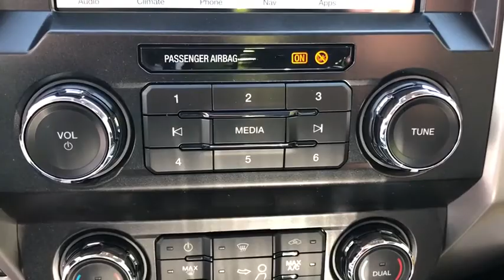2019 Ford Super Duty F-350 SRW Newburgh, New Windsor, Middletown, Marlboro, Beacon, NY 94583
Blue Jeans Met New 2019 Ford Super Duty F-350 SRW available in Newburgh, New York at Sunshine Ford. Servicing the New Windsor, Middletown, Marlboro, Beacon, NY area.
2019 Ford Super Duty F-350 SRW  - Stock#: 94583 - VIN#: 1FT8W3BT9KEE08044

Sunshine Ford
40 Route 17K

Heated Leather Seats, Navigation, Sunroof, BLUE JEANS METALLIC, ENGINE: 6.7L 4V OHV POWER STROKE V8 T... LARIAT ULTIMATE PACKAGE, REMOTE START SYSTEM, HEATED REAR SEATS. LARIAT trim, Blue Jeans Metallic exterior and Black interior.KEY FEATURES INCLUDE4x4, Back-Up Camera, Premium Sound System, iPod/MP3 Input, Onboard Communications SystemOPTION PACKAGESENGINE: 6.7L 4V OHV POWER STROKE V8 TURBO DIESEL B20 manual push-button engine-exhaust braking and intelligent oil-life monitor, GVWR: 11,500 lb Payload Package, Dual Extra Heavy-Duty Alternators (Total 377-Amps), 34 Gallon Fuel Tank, Extra Heavy-Duty 220 Amp Alternator, 3.31 Axle Ratio, Dual 78-AH 750 CCA Batteries, LARIAT ULTIMATE PACKAGE Automatic High Beam, rain-sensing windshield wipers, Intelligent Access w/Push-Button Start, Easy Entry/Exit Memory Driver's Seat Feature, Remote Start System, Remote Tailgate Release, Ambient Lighting - Fixed Color, Memory Power-Adjustable Pedals, PowerScope Trailer Tow Mirrors w/Memory, Power Heated/Cooled Passenger Seat, Tailgate Step & Handle, Power Heated/Cooled Driver Seat w/Memory, LED Box Lighting, LED Center High-Mounted Stop Lamp (CHMSL), Power Telescoping/Tilt Steering Wheel/Column, heat, memory and audio controls, Voice-Activated Navigation, HD and SiriusXM Traffic and Travel Link, NOTE: SiriusXM Traffic and Travel Link includes a 5-year prepaid subscription, Services are not available in Alaska and Hawaii, TWIN PANEL POWER MOONROOF map lights and moonroof switches, WHEELS: 20 CHROME PVD ALUMINUM W/DIESEL, CHROME PACKAGE 2 front chrome tow hooks, Wheels: 18 Chrome PVD Aluminum, Unique Chrome Mirror Caps, 6 Angular Chrome Step BarsBUY FROM AN AWARD WINNING DEALERWe aim to foster life-long relationships with our customers as members of our family by providing quality service, exceptional value and peace of mind.Horsepower calculations based on trim engine configuration. Please confirm the accuracy of the included equipment by calling us prior to purchase.
ENGINE: 6.7L 4V OHV POWER STROKE V8 TURBO DIESEL B20  -inc: manual push-button engine-exhaust braking and intelligent oil-life monitor  48 Gallon Fuel Tank  175 Amp Heavy Duty Alternator  GVWR: 11 500 lb Payload Package  3.31 Axle Ratio  Dual 78-AH 750 CCA Batteries,Four Wheel Drive,Tow Hitch,Power Steering,ABS,4-Wheel Disc Brakes,Brake Assist,Conventional Spare Tire,Tow Hooks,Intermittent Wipers,Variable Speed Intermittent Wipers,Daytime Running Lights,Automatic Headlights,AM/FM Stereo,Pass-Through Rear Seat,Rear Bench Seat,Adjustable Steering Wheel,Trip Computer,Passenger Vanity Mirror,Engine Immobilizer,Traction Control,Stability Control,Front Side Air Bag,Tire Pressure Monitor,Driver Restriction Features,Front Head Air Bag,Rear Head Air Bag,Driver Air Bag,Passenger Air Bag,Back-Up Camera